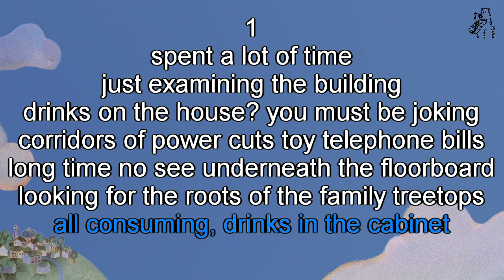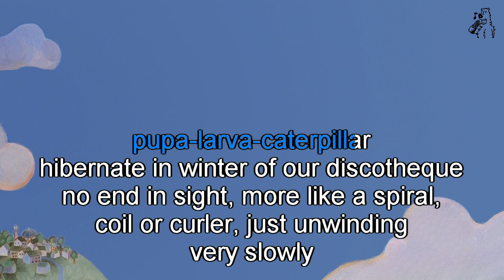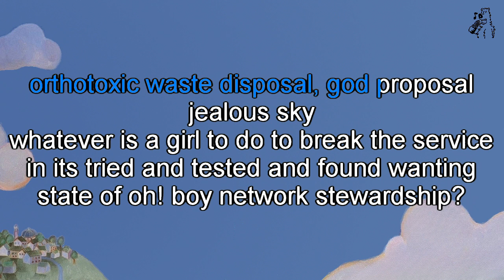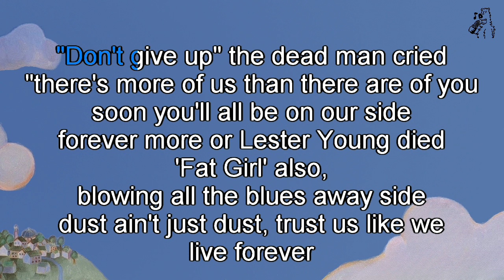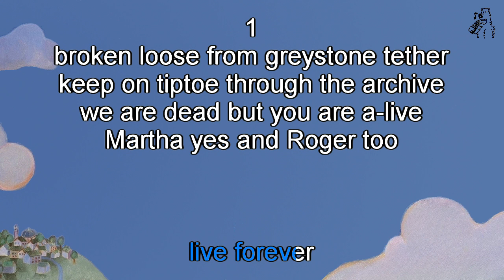Robert Wyatt - Blues in Bob minor (karaoke)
Robert Wyatt - Blues in Bob minor, karaoke instrumental with backing vocals and scrolling lyrics
From the album Shleep (1997)